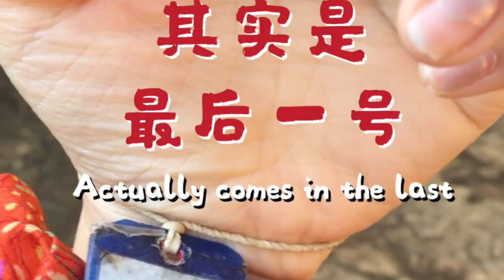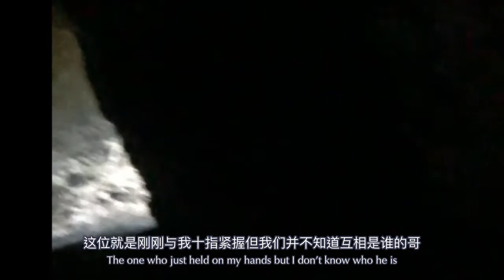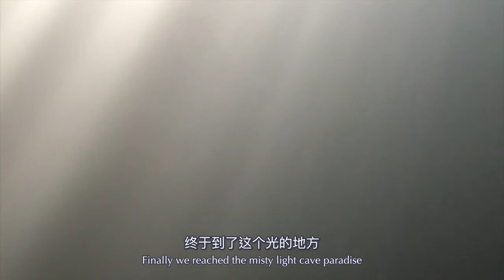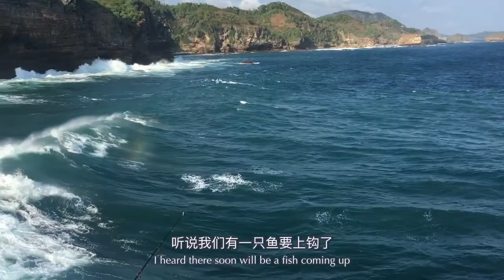TRAVEL WITH DAD | JOMBLANG CAVE & TIMANG BEACH IN YOGYAKARTA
IT'S FATHER'S DAY TODAY!
Just in time for another TRAVEL WITH DAD video release 👏

A special yet everyday kinda tribute to my king and cute bean 🦄